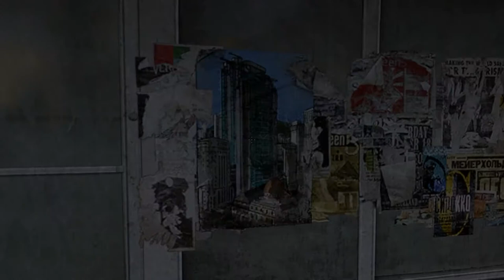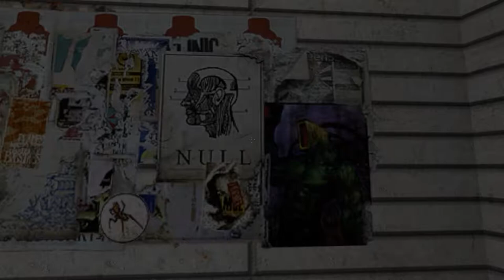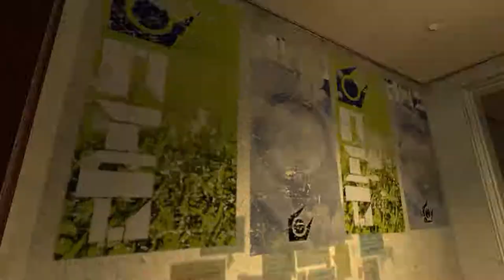Half Life 2 Запись игры. Часть 1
Игра с каруселью, знакомство с Алекс Венс, поломка телепорта, борьба с манхеками.
Главы: Прибытие, Великий день, Через каналы.